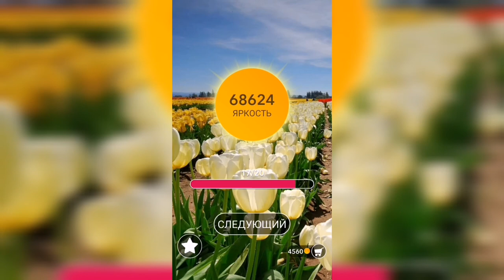Word / Слово Крест: Поиск русского кроссворда / Уровень 1687